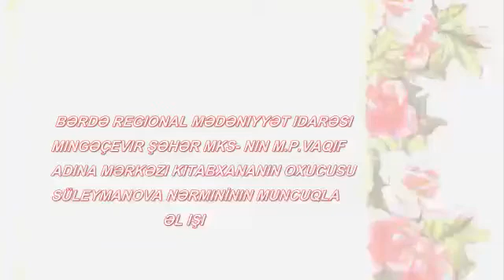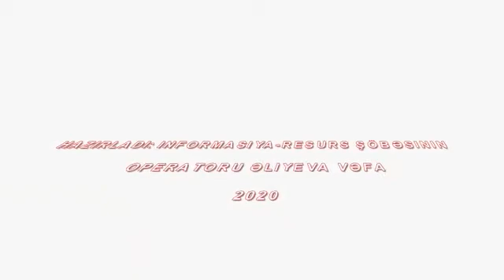Bərdə Regional Mədəniyyət İdarəsi. Mingəçevir şəhər MKS-i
Mingəçevir şəhər M.P. Vaqif adına Mərkəzi kitabxananın oxucusu Nərmin Süleymanovanın muncuqla əl işi